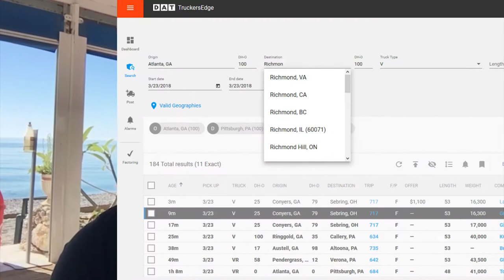Working remotely as a truck dispatcher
Are you thinking about becoming an independent truck dispatcher? Learn how independent truck dispatchers can be working remotely from home, private office and even a beach…

- your source for online truck dispatcher training.